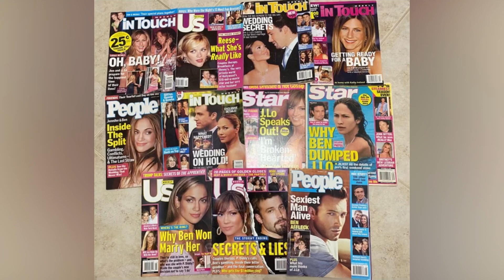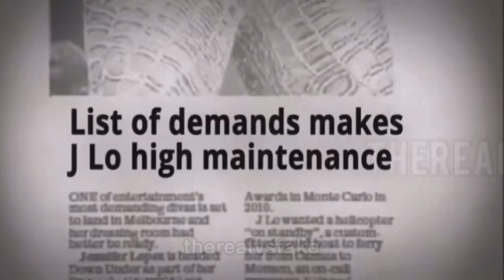Ben Affleck speaking on being cancelled before cancel culture & 1st Bennifer era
This is before they got back together in early 2021.

Cred: From Hollywood Reporter's podcast